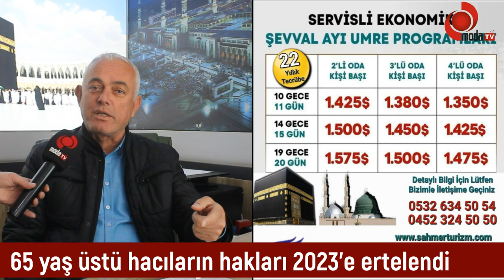Umre ve Hac fiyatları belli oldu